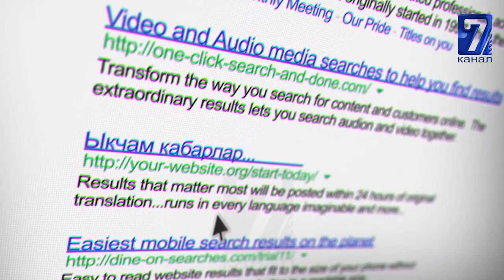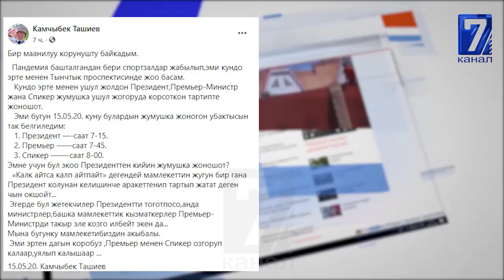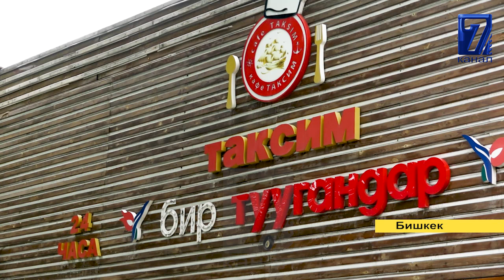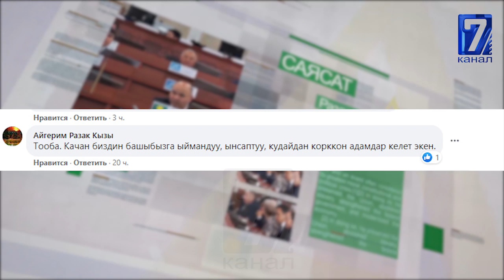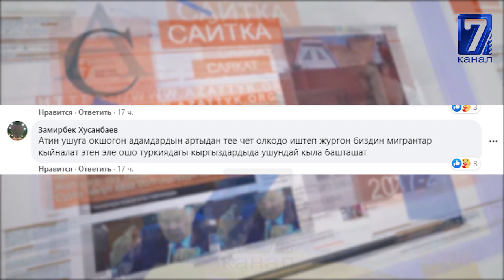"КАРАНТИНДЕ КӨП ИЧИШКЕН”. НАРКОЛОГИЯ БӨЛҮМҮНӨ БЕЙТАПТАР АГЫЛА БАШТАДЫ\\САЙТКА САЯКАТ